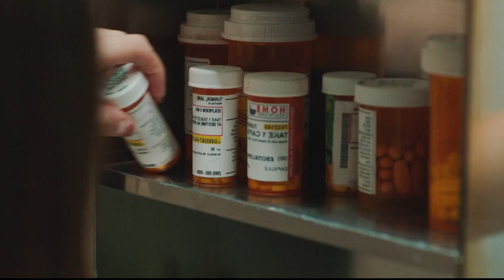The Beach movie explained in hundi